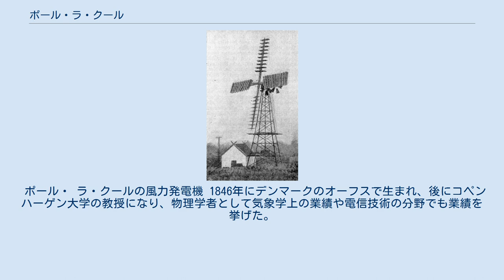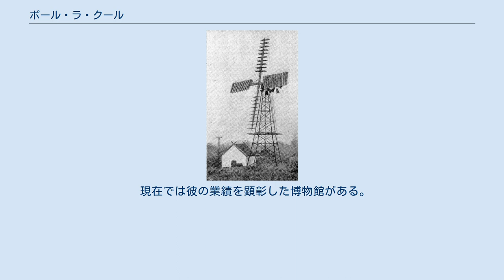ポール・ラ・クール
ポール・ ラ・クール（デンマーク語：Poul la Cour、1846年4月13日 - 1908年4月24日）は、デンマークの気象学者、物理学者、発明家。
1891年に風力発電の実験をしたことで知られる。
 ポール・ ラ・クールの風力発電機 1846年にデンマークのオーフスで生まれ、後にコペンハーゲン大学の教授になり、物理学者として気象学上の業績や電信技術の分野でも業績を挙げた。
1878年にニコライ・フレデリク・セヴェリン・グルントヴィの思想に共鳴して、ユトランド半島南部のアスコウ(Askov)のアスコー国民高等学校(アスコウ・ホイスコーレ)に赴任して物理学と数学を教え、校長を務め、1891年に風力発電研究所を設立して風力発電で発電した電力を利用するために当時は鉛蓄電池が高価だったので電気分解した水素と酸素に蓄電する実験を実施した。
1882年にヴェツェッキーが航空機用プロペラに対する翼素理論を発表しているが、ラクールはいち早くこれを風車翼の設計に取り入れ、不安定な風から一定の出力を得るための機械式調速装置(クラトスタット)を開発しただけでなく、農村の電化も行った。
 現在では彼の業績を顕彰した博物館がある。